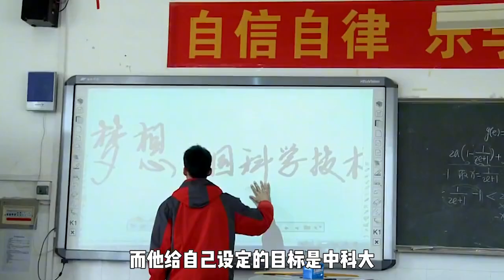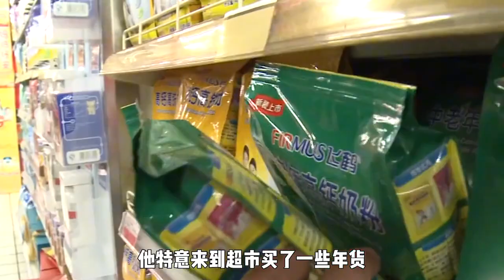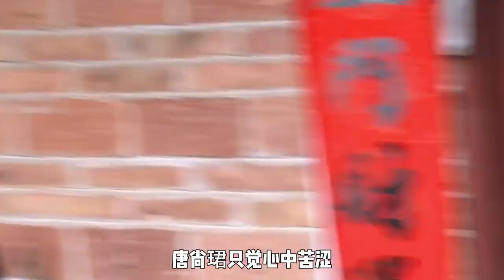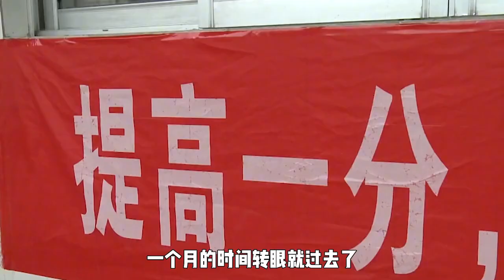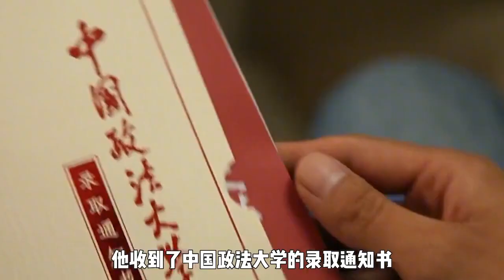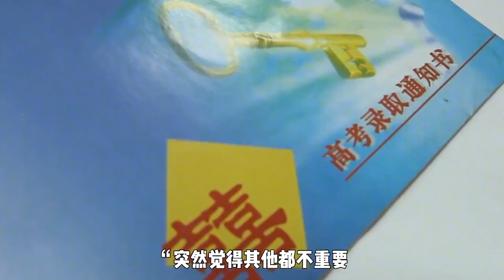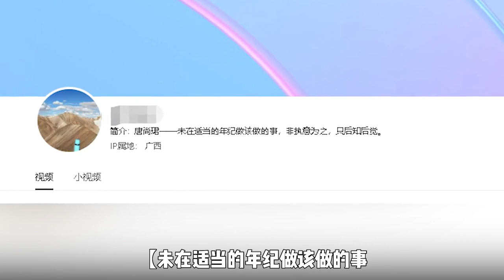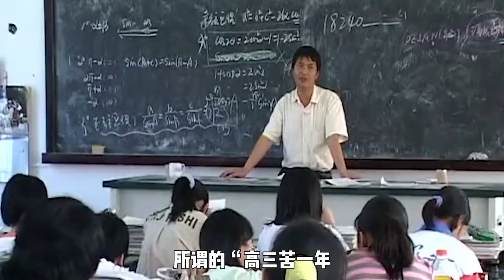《高十》：复读12年多次拒绝985，是别有用心还是另有隐情？